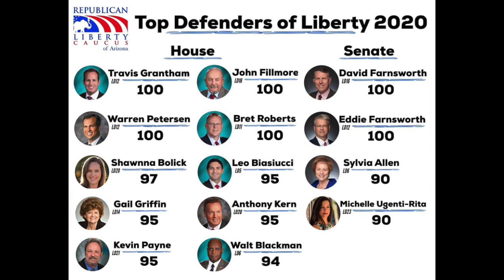Legislative Session Preview with Rep. Justin Wilmeth - RLCAZ Podcast Ep. 8 (1/7/21)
The 2021 legislative session officially starts on Monday. As the legislature prepares to tackle issues like COVID-19 restrictions, election integrity, and tax reform, what can we expect to see? Newly elected State Representative Justin Wilmeth joins us as a we preview the 2021 legislative session.

For the audio-only version of our podcast, you can listen on SoundCloud